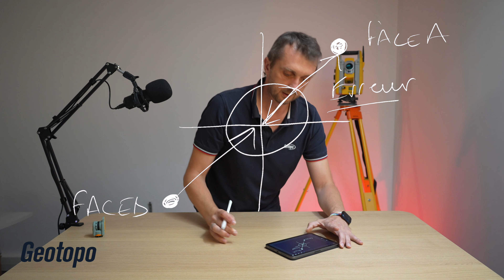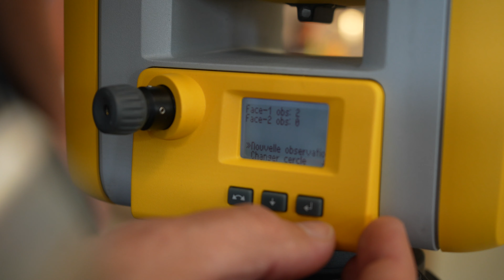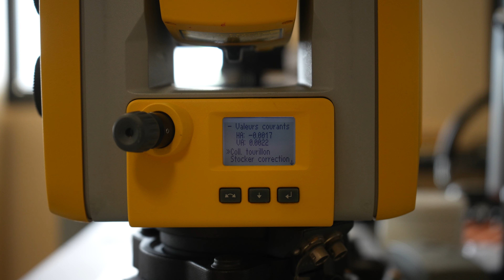Assurez vos levés !!! Contrôlez et réglez vos collimations !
Troisième vidéo d'une série consacrée aux contrôles et réglages que vous pouvez faire vous-même sur vos stations totales.
Contrôle et réglage des collimations de votre station.